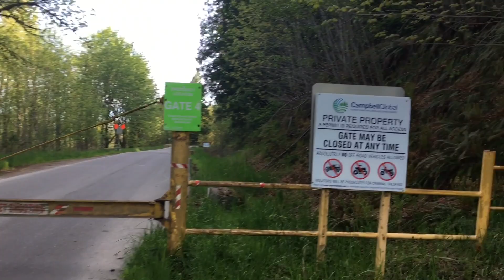Snoqualmie Forest-Index Gravel Loop: An Inauguration (TEASER)